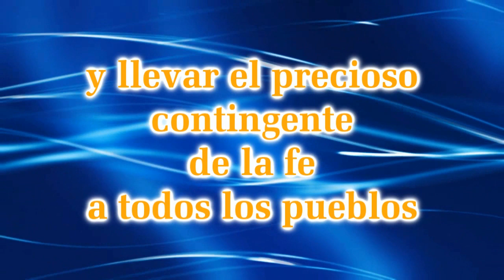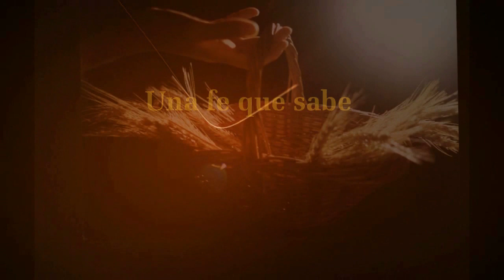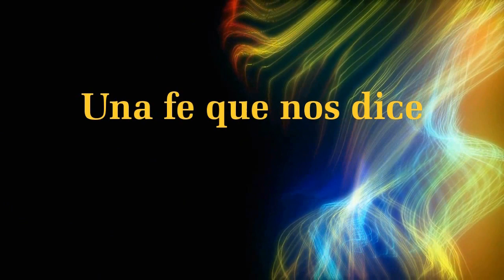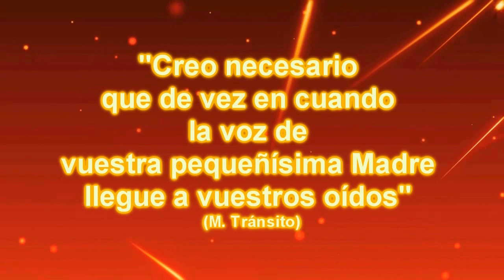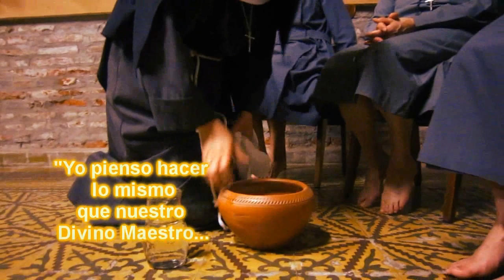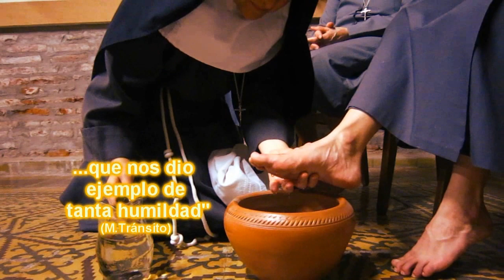AÑO DE LA FE: Madre María del Transito Cabanillas (primera beata argentina) modelo de fe